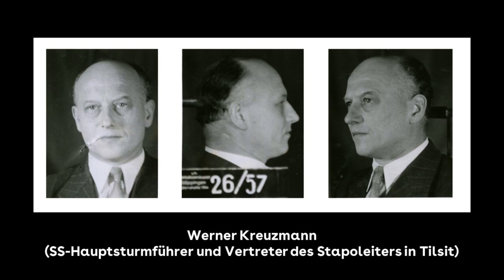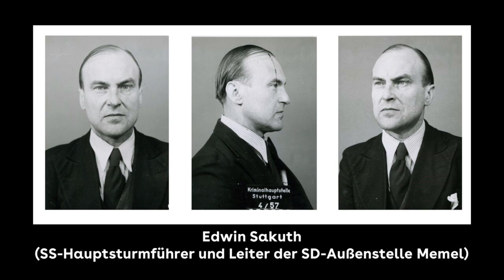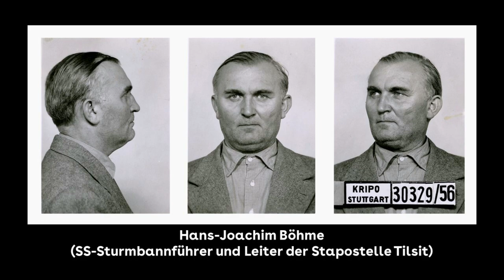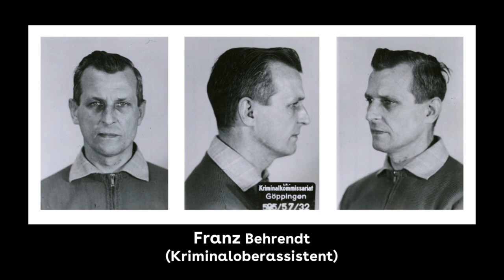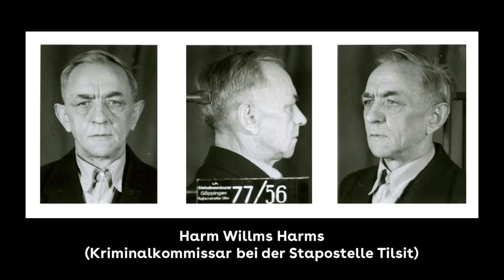Ulmer Einsatzgruppenprozess 1958: Teil 5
Mitschnitt der Urteilsverkündung am 29. August 1958, Teil 5

Der Ulmer Einsatzgruppenprozess im Jahr 1958 war der erste Prozess wegen NS-Gewaltverbrechen im besetzten Osten Europas, der vor einem deutschen Gericht verhandelt wurde. Angeklagt waren Angehörige eines so genannten Einsatzkommandos, denen Massenerschießungen im Raum Tilsit zur Last gelegt wurden. Der Prozess leitete eine Wende in der Aufarbeitung der NS-Verbrechen ein und führte zur Gründung der Zentralen Stelle zur Ermittlung nationalsozialistischer Gewaltverbrechen in Ludwigsburg, deren Arbeit bis heute andauert.

Im Zuge von Recherchen für eine Ausstellung über den Ulmer Einsatzgruppenprozess wurden im Jahr 2007 im Landgericht Ulm Tonbandaufzeichnungen der Urteilsverkündung vom 29. August 1958 entdeckt. Neben den Mitschnitten aus dem Frankfurter Auschwitz-Prozess gehört dieses Tondokument zu den wenigen erhaltenen audiovisuellen Zeugnissen aus einem NS-Prozess. Die Originaltonbänder werden zusammen mit den Prozessakten heute im Landesarchiv Baden-Württemberg (Abt. Staatsarchiv Ludwigsburg) verwahrt

Bearbeitung und Schnitt: Robert Reiter